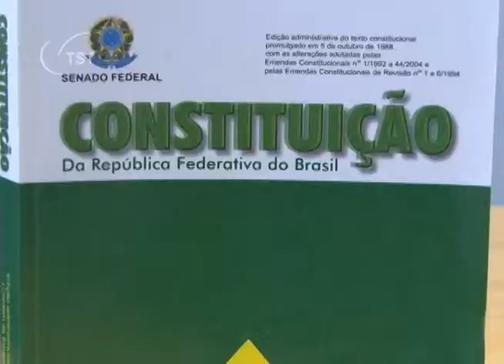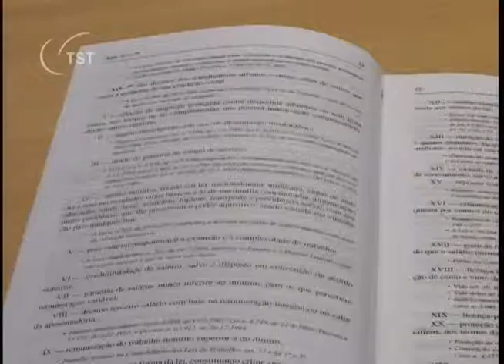Empregado público não consegue indenização por divulgação nominal de salário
Empregado público tem salário divulgado na internet e entra com processo para receber indenização. Mas o pedido foi negado pelo TST.